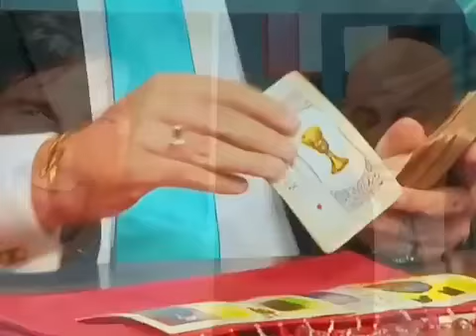ARTURO CARMONA SE CASA CON ARACELI ARAMBULA ?